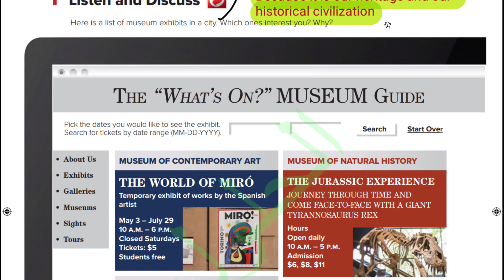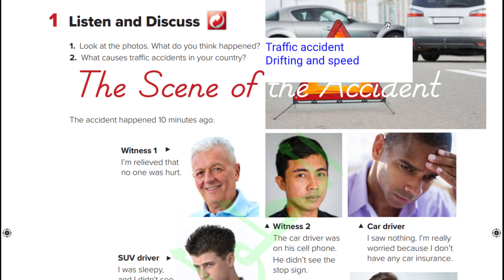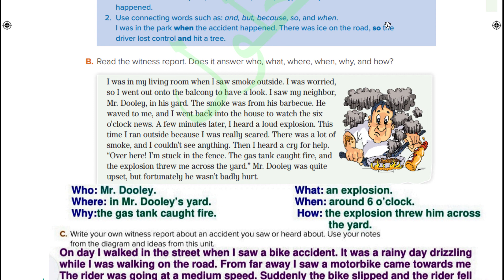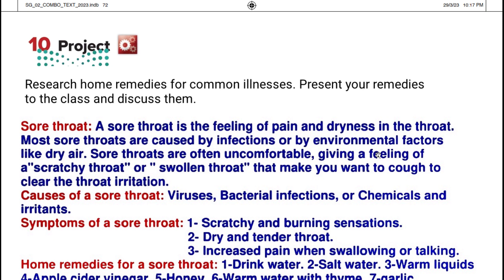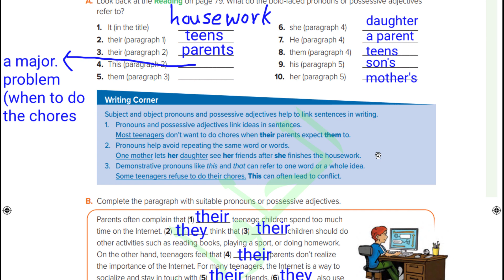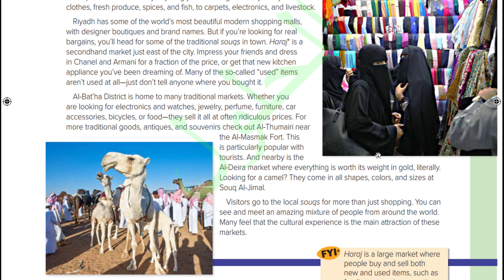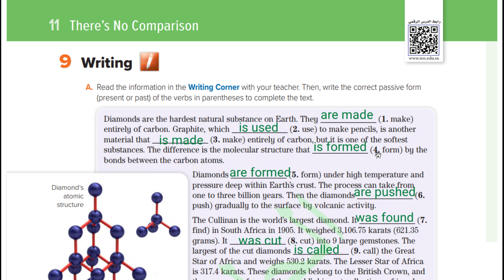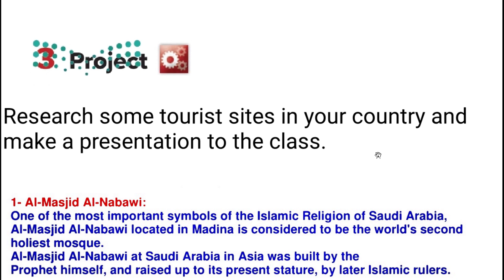حل كتاب الانجليزي ثاني متوسط كتاب الطالب ف2 1445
حل كتاب الطالب انجليزي ثاني متوسط ف2 super goal 1445، حل كتاب سوبر قول ثاني متوسط ف2 كتاب الطالب، حل كتاب الانجليزي ثاني متوسط ف2 super goal الطالب 1445